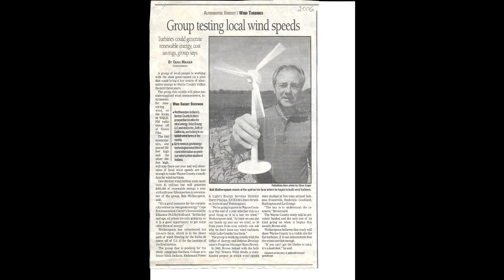"Your Birthday"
My Dad's favorite song is "My Way" by Frank Sinatra...so, for his birthday, I rewrote the lyrics just for him!  :)

And now the day is here
It's time to eat your share of cake
You're getting old, but you've made it clear
Age is just a number for goodness sake
You've lived a life that's full
And because of it, you're showing lots of grey
Still here's "three cheers" for it
It is your birthday

Regrets, don't be concerned
Sure, you've done dumb things, but least you've learned
You've strived, aimed for the moon
And even when you failed, you still smiled like a Wotherspoon

There's not a single step you've missed
Your life has been one colorful bouquet
So let us all take pause
To thank you on your birthday

Yes there were times, you surely knew
Your sons bit off more than they could chew
But through it all you'd never doubt
You'd lift us up, and help us out
You faced it all, made us grow tall
Here's to you on your birthday

You've loved, you've laughed and cried
You still take pride in your talent for telling jokes
And though, Mom rolls her eyes
There's many times diet coke's shot out her nose
And here's the simple truth
We'd all be bored to tears without you
So thanks for the side aches
We're smiling for your birthday

Without family and friends then he has naught
And you've never met a stranger before
For all you give you still find ways to give more
We're who we are because you shared your heart
Hooray it's your Birthday!

Happy Birthday...